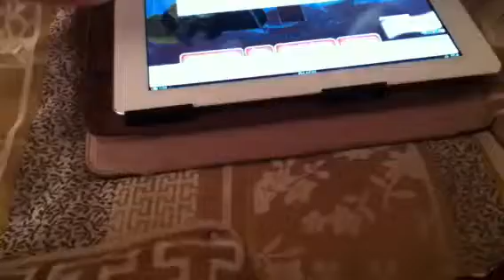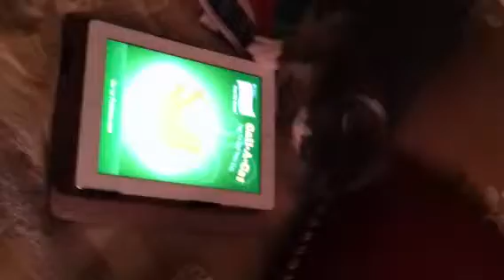Newton Playing on iPad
Cat playing with a game specifically designed for cats on an iPad